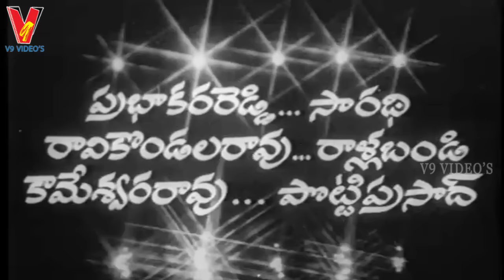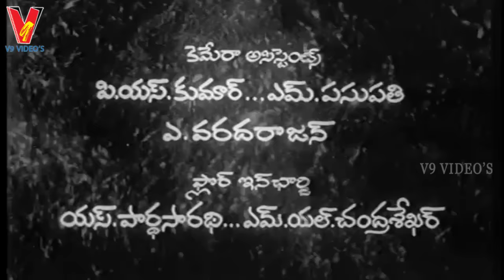SHANTHI | TELUGU FULL MOVIE | MURALI MOHAN | JAYA PRADA | MOHAN BABU | V9 VIDEOS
Watch And Enjoy Telugu Full Movie Shanthi on v9 videos, featuring Mohan Babu, Jaya Prada, Murali Mohan among others Directed by P.V.Satyanarayana Produced by P.V.Satyanarayana and Music by K.V.Mahadevan